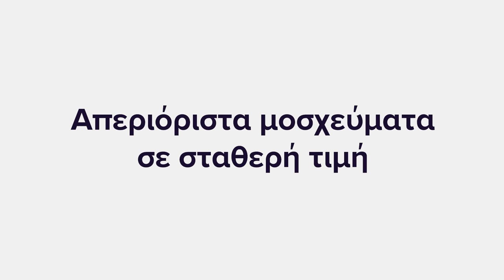Οι 6 ΑΠΑΤΕΣ στη μεταμόσχευση μαλλιών | Ο Δρ. Αναστάσιος Βεκρής εξηγεί πως γίνεται η ΑΠΑΤΗ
👉Οι πιο συνηθισμένες απάτες στη μεταμόσχευση μαλλιών και τι να προσέξετε εάν σκοπεύετε να προχωρήσετε σε εμφύτευση. Ο Δρ. Αναστάσιος Βεκρής επισημαίνει τις απάτες στην εμφύτευση μαλλιών και σας δίνει συμβουλές πως να προστατευτείτε για να μην πέσετε θύμα εξαπάτησης.

👉Δυστυχώς όσον αφορά στη μεταμόσχευση μαλλιών συχνά υπάρχει παραπλάνηση του κοινού που κάποιες φορές αγγίζει τα όρια της απάτης. Η κύρια μορφή παραπλάνησης αφορά το κόστος, με διαφημίσεις και άρθρα κλινικών ή ιατρών, στα μέσα ενημέρωσης και το διαδίκτυο, όπου προβάλλονται εξαιρετικά χαμηλές τιμές που δεν ισχύουν στην πραγματικότητα, αλλά αποτελούν το δέλεαρ προκειμένου ο ενδιαφερόμενος να κλείσει ραντεβού με τον πάροχο της υπηρεσίας. Επιπλέον, η απάτη απαντάται και σε υποσχόμενες υπηρεσίες που είναι ανέφικτο να υλοποιηθούν. Δείτε με ποιους τρόπους μπορεί να εξαπατηθείτε:

00:00 Οι τρόποι απάτης στη μεταμόσχευση μαλλιών
02:54 1η Απάτη: Προσφορά ανά τρίχα ή τριχοθυλάκιο
05:40 2η Απάτη: Μεταμόσχευση με 560€
07:57 3η Απάτη: Μεταμόσχευση φθηνά στην Τουρκία
11:05 4η Απάτη: Απεριόριστος αριθμός τριχοθυλακίων
13:13 5η Απάτη: Ρομποτική χειρουργική μεταμόσχευσης μαλλιών
15:50 6η Απάτη: Παράδοση μικρότερου αριθμού τριχοθυλακίων
17:35 Συμβουλές για να αποφύγετε την όποια απάτη

Όλες οι απαντήσεις στα παραπάνω ερωτήματα δίνονται από τον Δρ. Αναστάσιο Βεκρή, Πλαστικό Χειρουργό & Επιστημονικό Διευθυντή της εξειδικευμένης κλινικής μαλλιών AdvancedHairClinics, μέλος της ΕΕΠΕΑΧ (Ελληνικής Εταιρίας Πλαστικής Επανορθωτικής Αισθητικής Χειρουργικής), εγγεγραμένος στο Specialist Registry του General Medical Council στη Μεγάλη Βρετανία, μέλος της ISHRS (International Society of Hair Restoration Surgery), της IPRAS και πολλών ακόμη ελληνικών και διεθνών επιστημονικών εταιριών. Δείτε το βιογραφικό του

ΑΘΗΝΑ: Κωνσταντίνου Βεντήρη 5 📞 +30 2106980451
ΚΗΦΙΣΙΑ: Λεωφ. Κηφισίας 252Α 📞 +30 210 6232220
ΓΛΥΦΑΔΑ: Δημάρχου Αγγέλου Μεταξά 39 📞 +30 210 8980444
ΠΕΡΙΣΤΕΡΙ: Παναγή Τσαλδάρη 16 📞 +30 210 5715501
ΠΕΙΡΑΙΑΣ: Αγίου Κωνσταντίνου 13 📞 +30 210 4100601
ΘΕΣΣΑΛΟΝΙΚΗ: Τσιμισκή 17 📞 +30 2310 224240
ΠΑΤΡΑ: Ρήγα Φεραίου 98-100 📞 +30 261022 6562
ΛΑΡΙΣΑ: Ρούσβελτ 2 & Κύπρου 📞 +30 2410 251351
ΗΡΑΚΛΕΙΟ ΚΡΗΤΗΣ: Λασιθίου 27 & Πλατεία Κορνάρου 📞 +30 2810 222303
ΙΩΑΝΝΙΝΑ: Πουτέτση 9 📞 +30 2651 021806
ΛΕΜΕΣΟΣ - ΚΥΠΡΟΣ: Γλάδστωνος & Γεωργίου Καραϊσκάκη 21 📞 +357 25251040
ΛΕΥΚΩΣΙΑ - ΚΥΠΡΟΣ: 28ης Οκτωβρίου 1 & Γεωργίου Γρίβα Διγενή 📞 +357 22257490